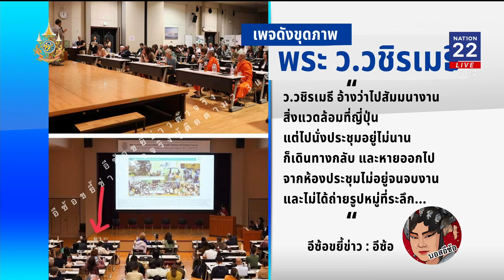"พระ ว."ที่ย่านช้อปปิ้งกลางโตเกียว เตรียมตรวจพิสูจน์รุกที่ป่า | เนชั่นทันข่าวเช้า | NationTV22